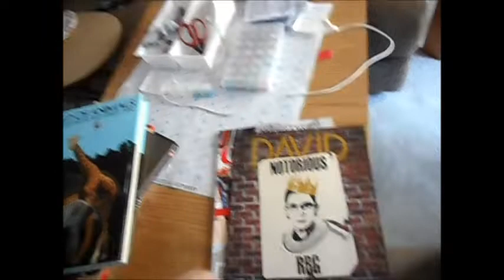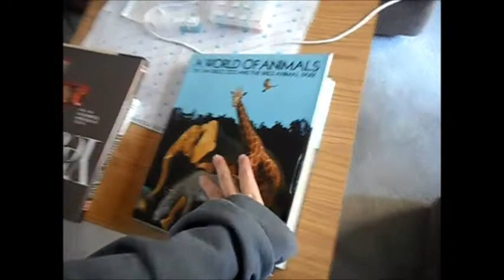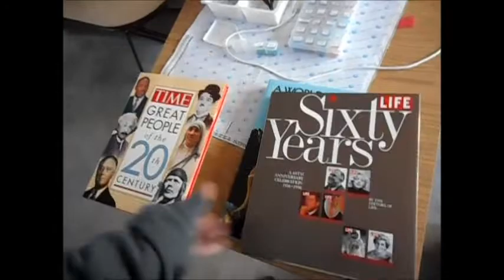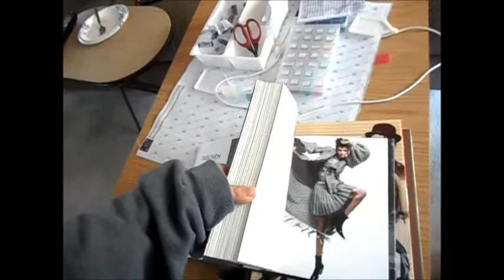Heat check up, Library book sale